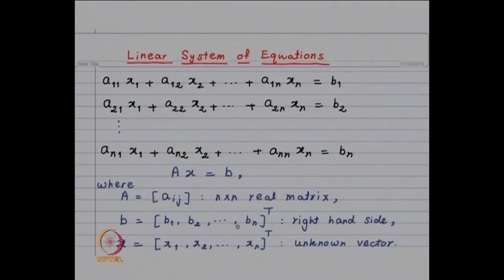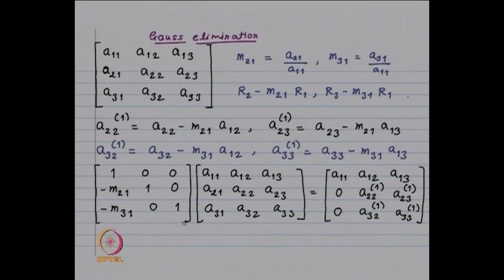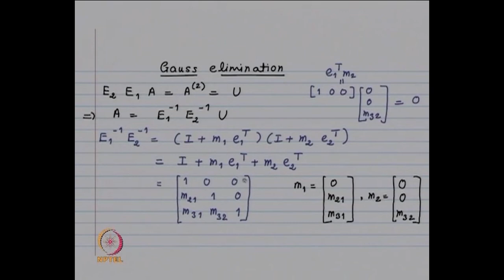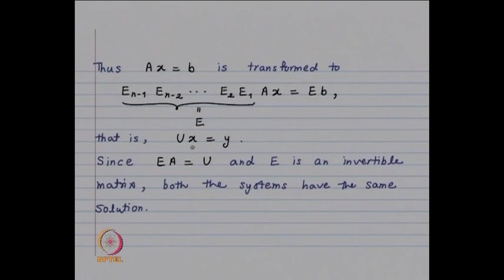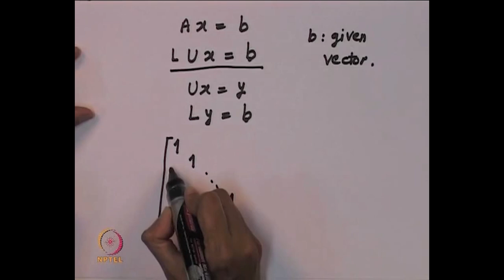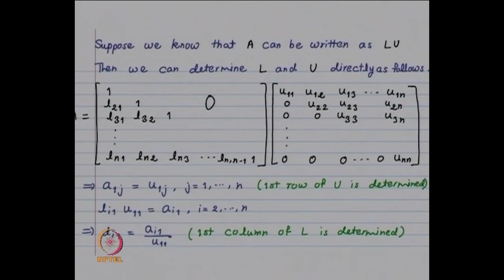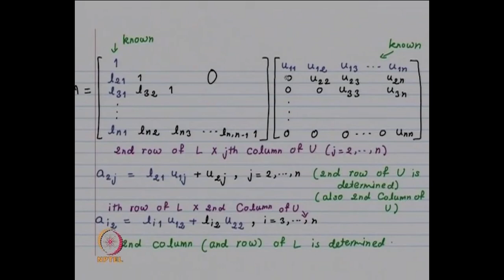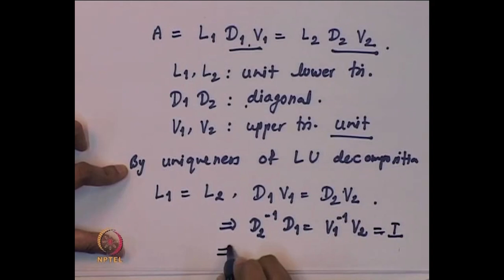L18-L U decomposition